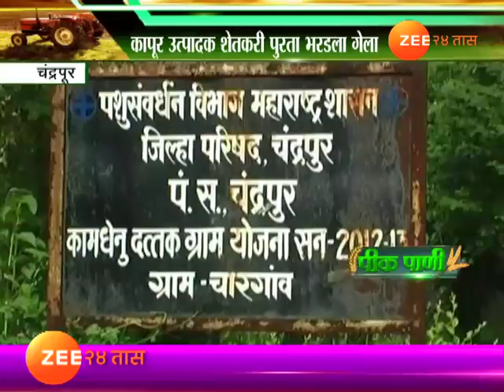चंद्रपूर | पीक पाणी | कापूस पिकावर बोंड अळीचा प्रादूर्भाव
Peekpani | Chandrapur | Farmers In Problem As Insects Attacked Cotton Crop